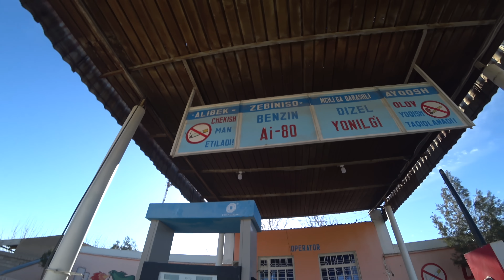Такого мы не Ожидали увидеть! Узбекистан! Семья Пастухов! Кишлак!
Яндекс Деньги
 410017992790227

Видео отсняты на камеры Sony Alpha 7iii, Sony FDR 3000, Mavic Pro.Видео сделаны в программе Final Cut pro X.